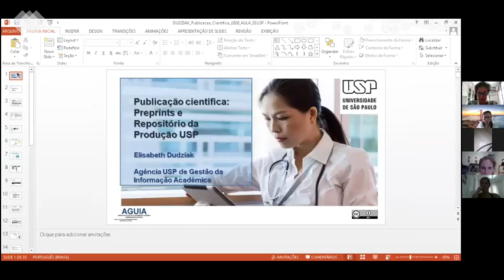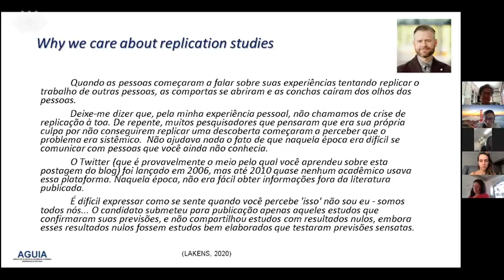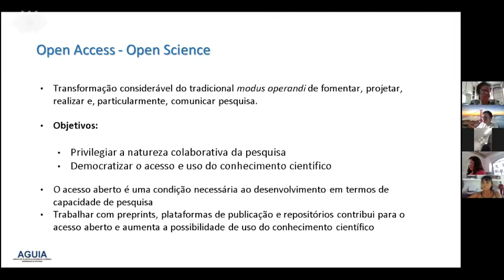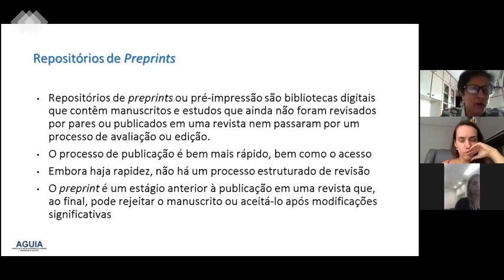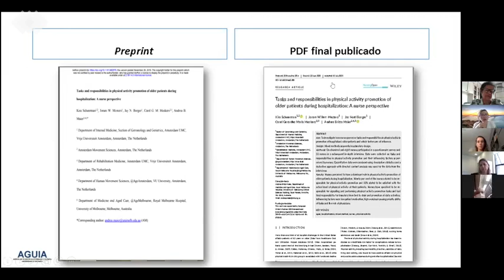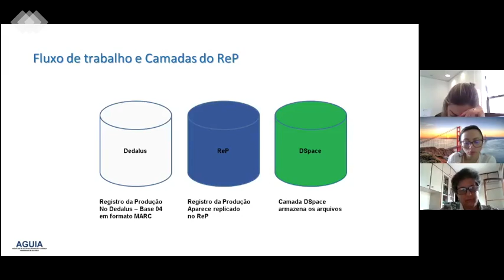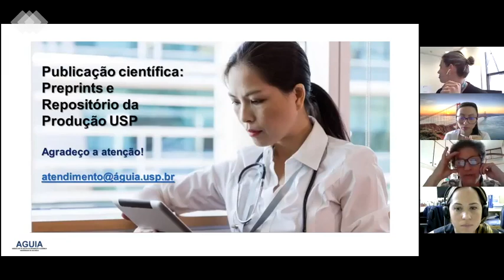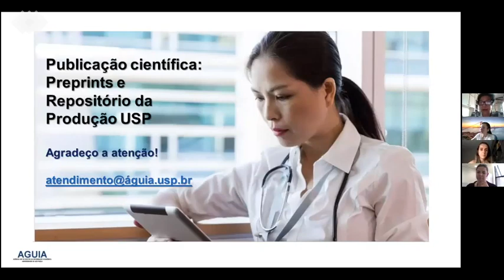Publicação científica em pré-prints e Repositório da produção USP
O Grupo de Pesquisa em Estomaterapia apresenta webinar gravado na sua última reunião do ano 2020, no dia 15 de Dezembro. Trata-se de aula de atualização e discussão sobre o cenário atual da publicação científica e tendências, publicações tipo pré-prints: vantagens e desvantagens e uso do repositório de produção USP para aumento da visibilidade da produção acadêmica.